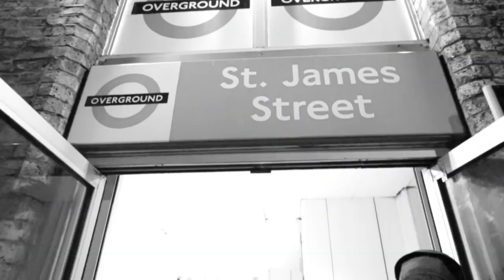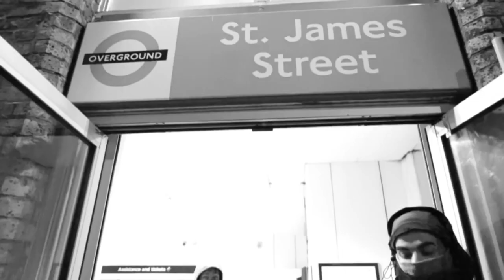(GS28) Frecks , Goose x (Parkside) Spookz , Tragic x (Malistrip) Sylent , LA - 4 By 4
like for more tunes